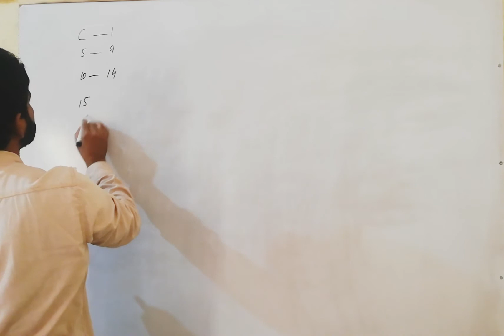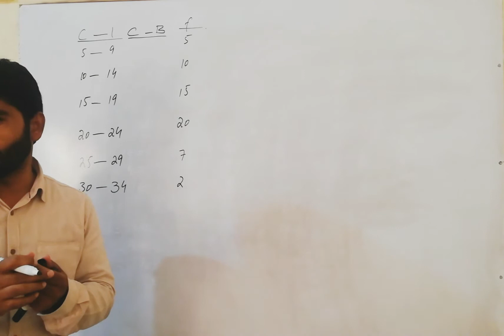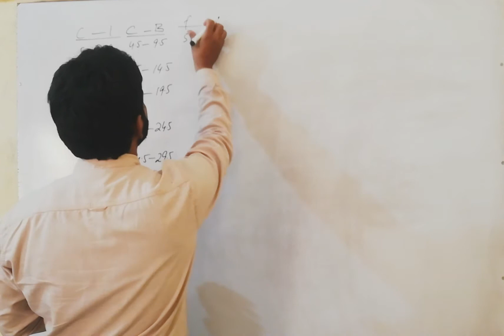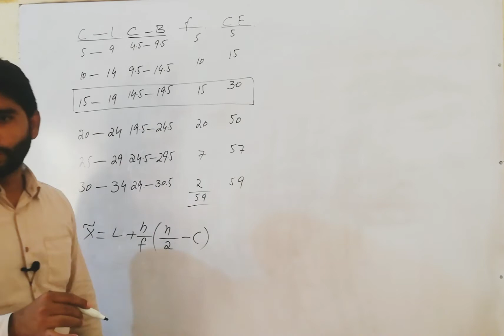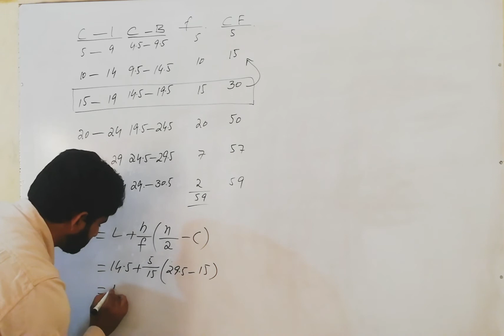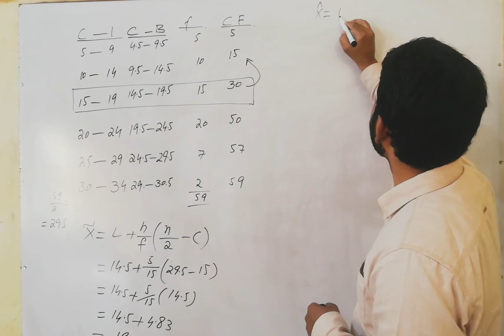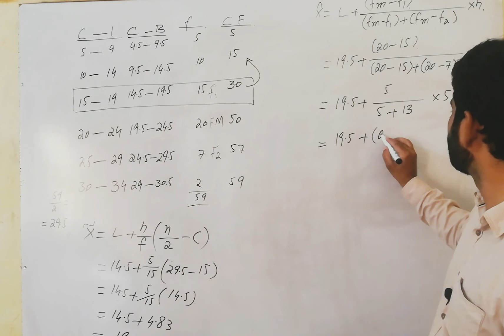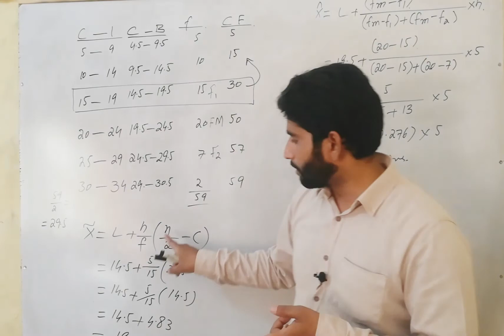#02 Median || Mode ~Group Data in urdu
Median and mode measurement of central tendency
 For I. Com/ICS and B. Com/Bsc